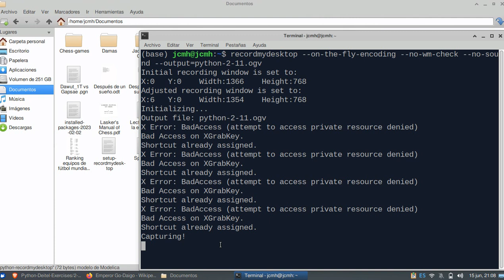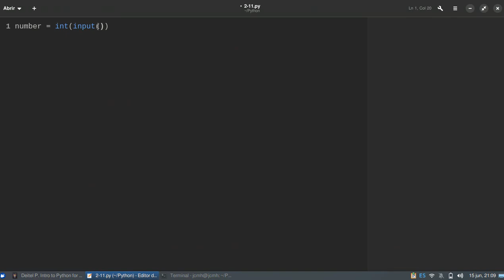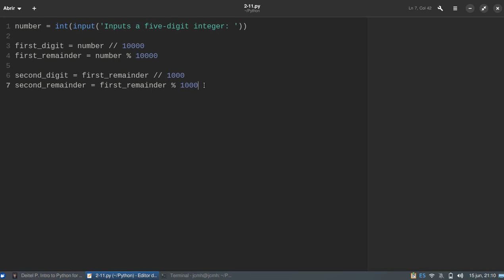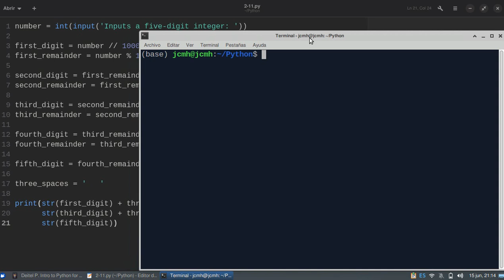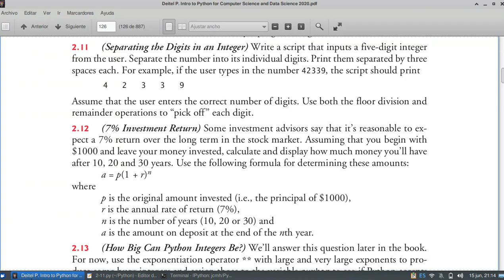Intro to Python for Computer Science and Data Science 2020, Deitel & Deitel - exercise 2.11